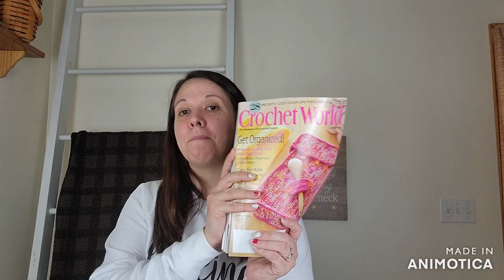Yarn Stash Enhancer #17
This is a crochet podcast where I take you on my yarny adventure in hopes you find some inspiration!

Smile Mail
Clearfield, PA 16830

PomPoms: Poms and Stitches